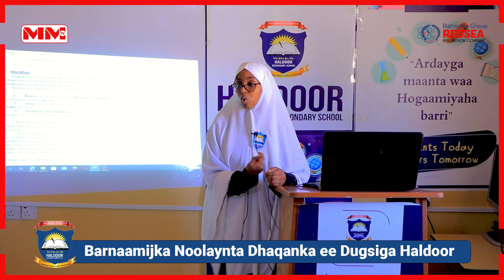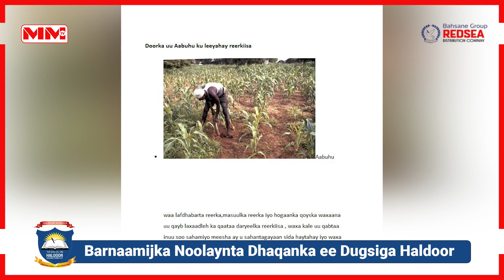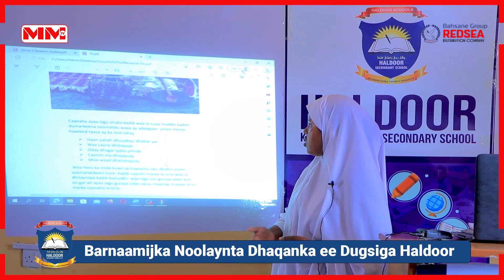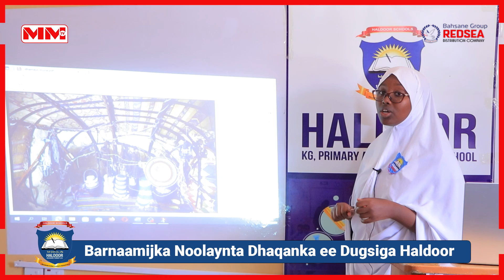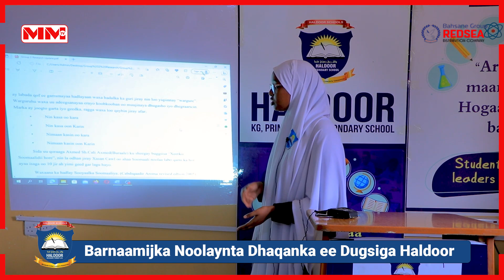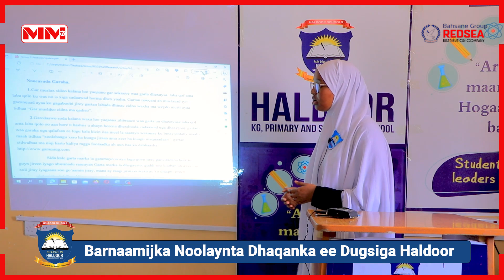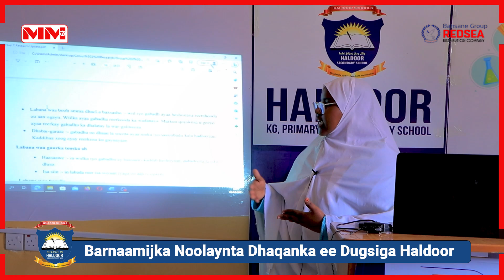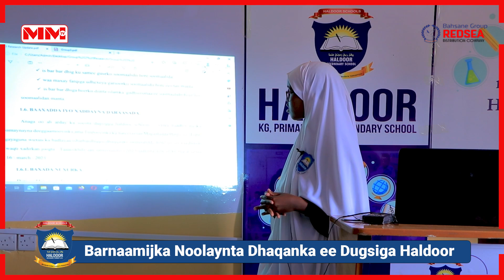Xaddaaradii hore ee Soomaalida || Noolaynta dhaqanka ee Dugsiga Haldoor.